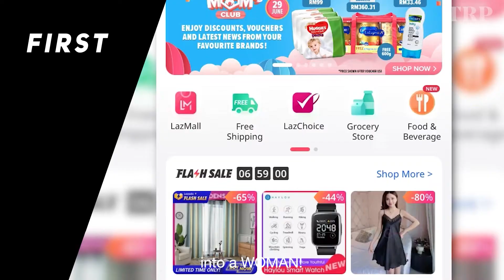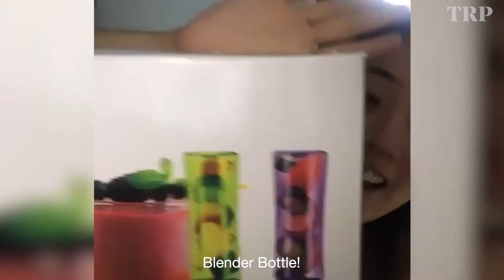Trying Out The Lazada "LazChoice" Challenge | Nice Or Not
Lazada challenged 3 of our friends to achieve a mission of their choosing. Here's what they did.